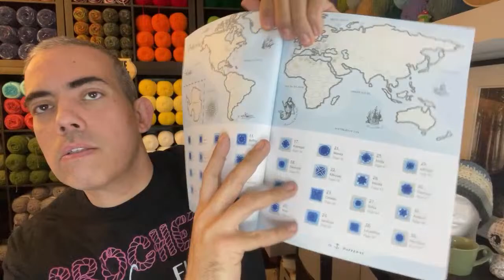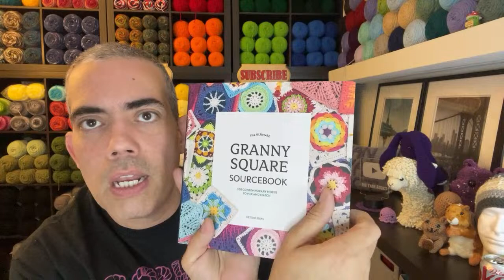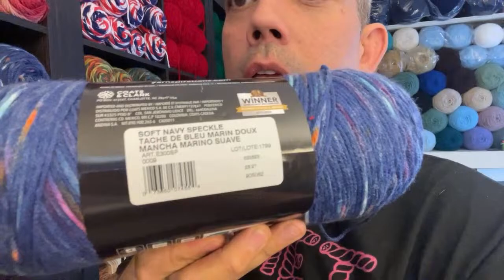Catch the Replay! Juan The Yarn Addicts Pop up Live! !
Pop up Live on a Friday evening, just to say Hi!! Hope you all are doing well!